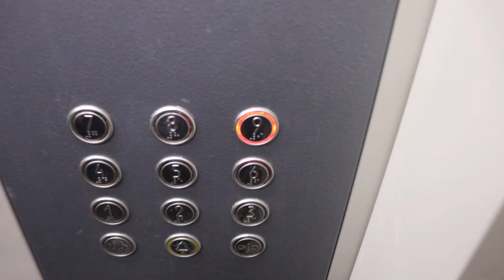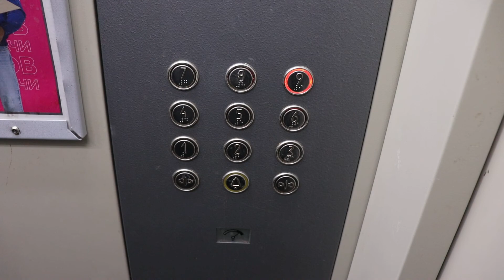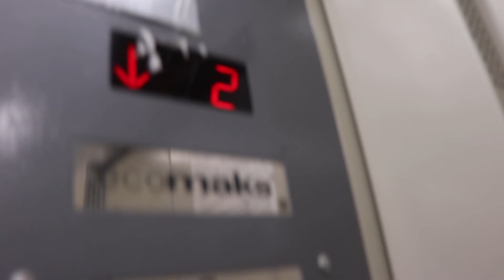Лифт ЩЛЗ Ecomaks (2018 Г.В) Скорость 1-М/C, Грузоподъемность 400 КГ.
Адрес : Казань, улица Серова, 35, Подъезд №4
Год постройки: 1975
Количество этажей: 9
Жилых помещений: 248